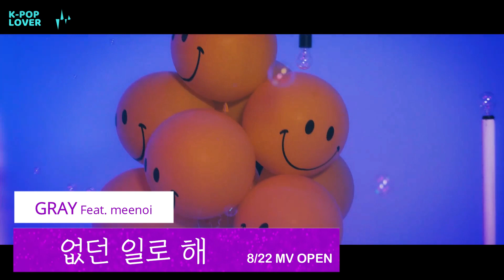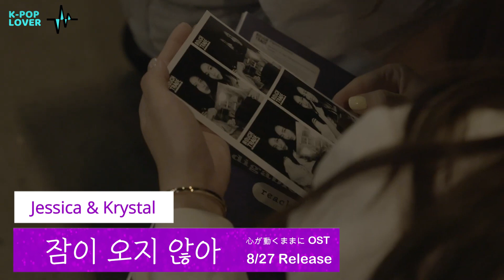【K-POP 新譜情報】2021.8.21～31【新曲 リリース】New Release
スキズのアルバムがほんとによき。良曲つまってます！！！

2021年8月下旬のK-POP新曲情報をまとめてお知らせする動画です。
(※韓国でリリースされている全曲を網羅しているわけではありません。基本的にはアイドル曲が中心、+ソロ、OST、インディーズ音楽の中から気に入ったものをチョイスしています。)

動画内で紹介している曲で、もっと聴いてみたい、気になる曲があった！という方は
コチラから👇詳細チェックできます♪
(※インディーズ曲やOSTは掲載していないものもあります)

【リリースリスト】
8/21
【JENYER(4Minute出身)_SOOP (Feat. Heo Gayoon)】
【V-Hawk_Is It Raining？】
【DIOS_Touch Me】デビュー★
【YEO-EUN (Melody Day出身)_One love (赤い靴 OST)】
【RIO_알고있지만 (分かっていても OST)】
【Aalia_All I see is you】
8/22
【부끄뚱 feat. RAVI_은근히 낯가려요】
【GRAY Feat. meenoi_없던 일로 해】MV OPEN
【Seori feat. JAE(DAY6)_Dive with you】
【Piano Man_Your Song】
【Ash-B_Part-Time】
8/23
【Brave Girls_술버릇 (운전만해 그후)】
【VERIVERY_TRIGGER】
【T1419_FLEX】
【Stray Kids_소리꾼】
【Austn_꺼내줘 (prod. Liquor well)】
【Onestar_Love Your Everything (警察授業 OST)】
8/24
【Kang Seungsik (VICTON)_Look for the Silver Lining [CLEF Project]】
【CL (2NE1出身)_SPICY】
【KWON EUN BI (IZ*ONE出身)_Door】デビュー★
【LOCO Feat. 죠지_이대로만】
【Colde_It′s You (BLUE BIRTHDAY OST)】
【YOUHA_ICE T】
【Hwang Chi Yeul_잔소리 [CyworldBGM2021 BGM]】
8/25
【CHANGJO (TEENTOP)_Hurting U】
【Lee Chan Won_Convenience store】
【EVERGLOW_Promise (for UNICEF promise campaign)】
【YEGNY_Better Rush (Feat. Huckleberry P)】
【MIRAE_Splash】
【PENOMECO_Shy (eh o)】
8/26
【YONGYONG_RAIN STAR *:・ﾟ】
【Lee Mujin_Scent of the day】
【BAEK Z YOUNG_I want to be happy】
【JAY B Feat. Jay Park_B.T.W (Prod. Cha Cha Malone)】
【Kei(Lovelyz), NCSOUND_As I Become Your Wind (Acoustic Ver.) (ブレイドアンドソウル2 記憶の断片 OST)】
8/27
【Dain (DAIN)_No filter】ソロデビュー★
【BBA_Hey Disco】デビュー★
【Pastel Girls_효녀심청】
【BTS_Butter (feat. Megan Thee Stallion)】
【LeeHi_ONLY】Pre-Release
【Jessica & Krystal_잠이 오지 않아 (心が動くままに OST)】
【WOODZ (UNIQ)_Lullaby】
【DJ SODA, LOST CHAMELEON ft. AHIN (MOMOLAND)_OKAY!】
8/28
【DUE_DRAWBACK】
【KIM YUNA_Coral】
【Ha Hyunsang (Hoppipolla)_불꽃놀이】
【Kei (Lovelyz)_이렇게 그대로 (ウェブ漫画「聖書の歴史」OST)】
8/29
【YEN_First Snowfall in September】
【MeloMance_Go Back】
8/30
【KittiB Feat. 유성은_WE-YOU】
【BTOB_Outsider】
【KEY (SHINee)_Hate that...Feat. TaeYeon(SNSD)】
【EMBER RECORDS_EMBER】
【YUJU (GFRIEND出身)_남아있어 (Prod. by 진영) (警察授業 OST)】
8/31
【SUNGMIN_Blooming】Clip Open
【MCND_Movin】
【PRITTI-G_안녕⁉(Hola)】デビュー★
【BAEKHYUN (EXO)_나인가요 [Lovers of the Red Sky OST]】